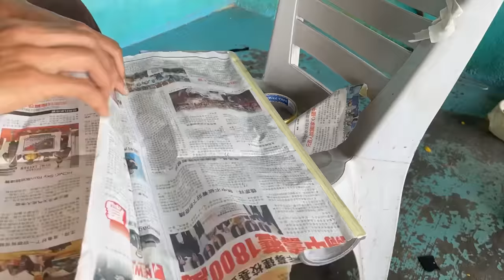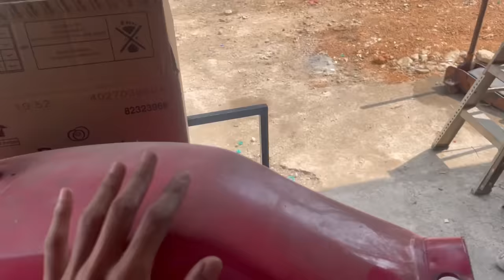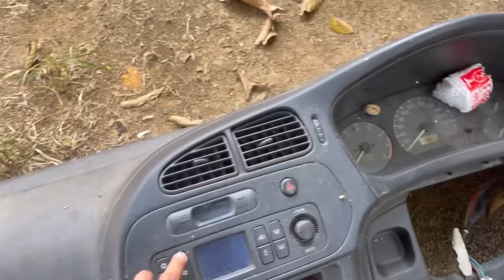POWDER COVERHEAD | PICKUP BARANG CUSTOMER | RXZ UTK GAME